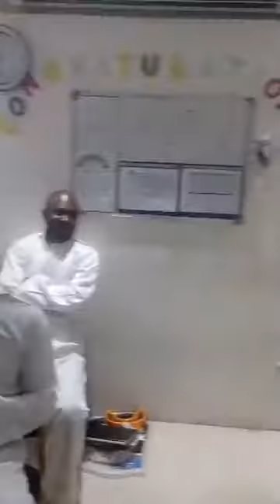DA TIWA'S MUSIK @Embassy Parish Qatar 2